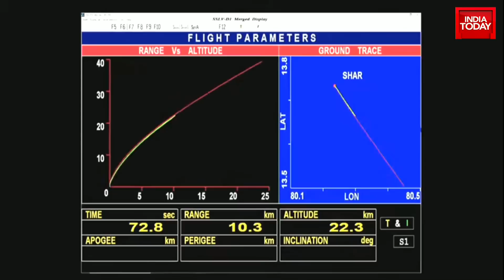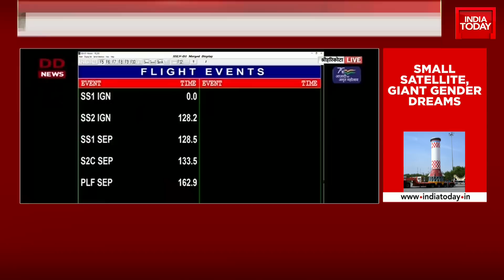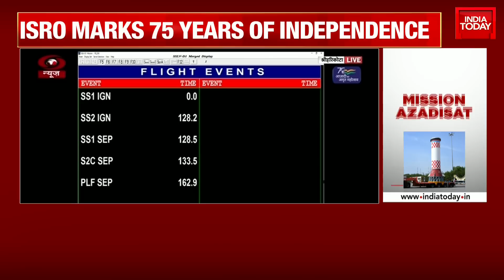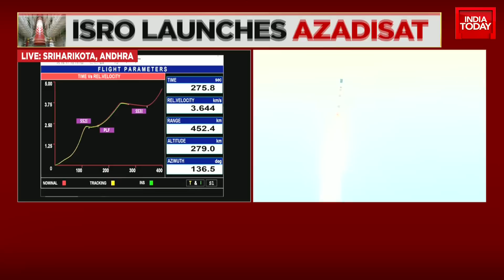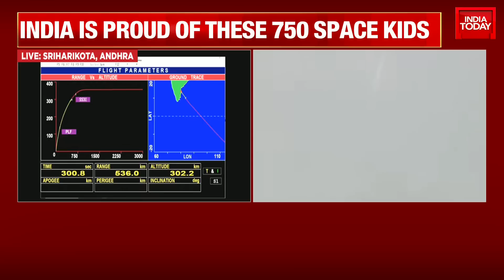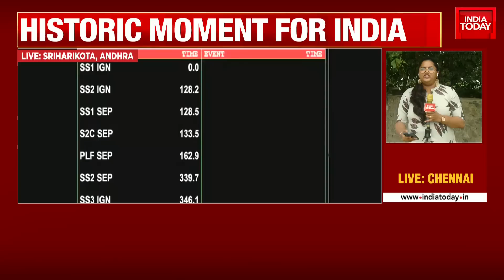ISRO Aces Inaugural SSLV Launch, Puts Azadisat In Space To Mark India’s 75th Year Of Independence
It was on September 20, 1993, when the Indian Space Research Organisation (Isro) conducted its first launch of the Polar Satellite Launch Vehicle (PSLV), which became its go-to launch vehicle. Three decades after that historic first flight, the Indian space agency made history again as it launched a new vehicle that will cater to a specific section of the aerospace market — the on-demand small satellite launches.The Small Satellite Launch Vehicle (SSLV), Isro's latest offering, roared into the skies from the first launch pad at the Satish Dhawan Space Centre in Sriharikota on Sunday. Designed and developed on a similar platform as the PSLV, but with a faster turn-around time and low cost, the SSLV has been prepared to cater to the multi-million dollar small satellite launch market.

With the advancement of technology, the size of satellites has come down significantly with CubeSats and nano-satellites becoming the norm of the day. Space agencies like Nasa and the Roscosmos are already launching satellites, the size of shoe boxes that can travel faster in orbit and are easier to build.